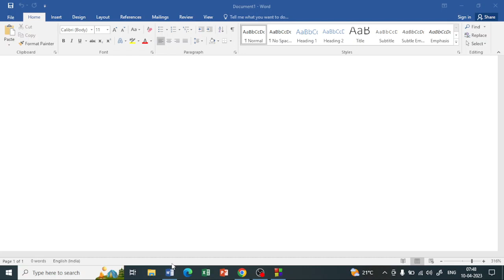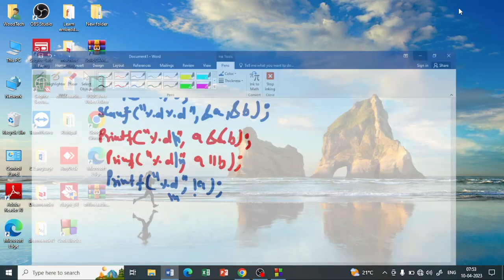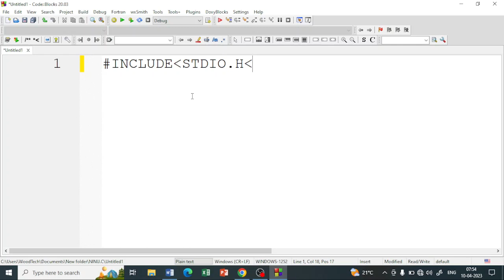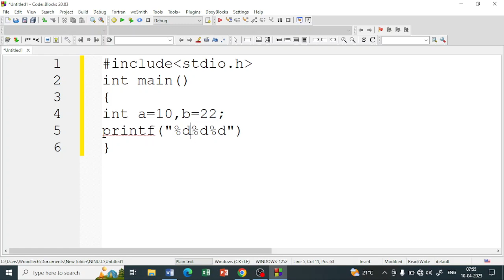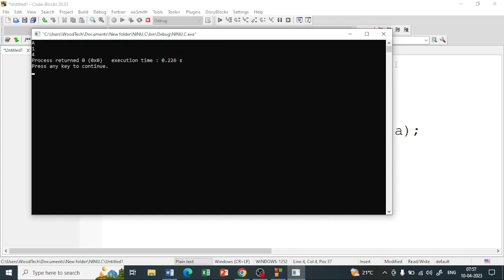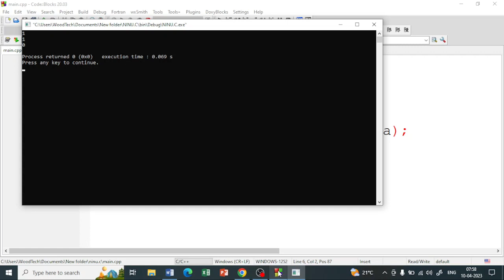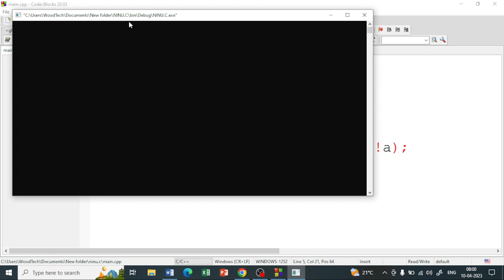Logical Operators in C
logical operators examples in c